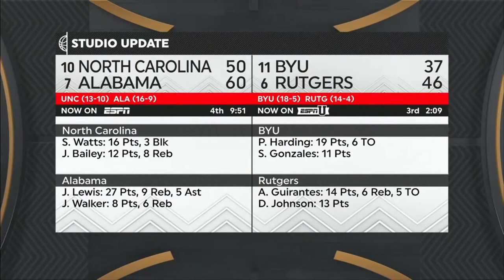2021/03/22 #14 Drexel vs #3 Georgia; First Round NCAA Women's Basketball Tournament